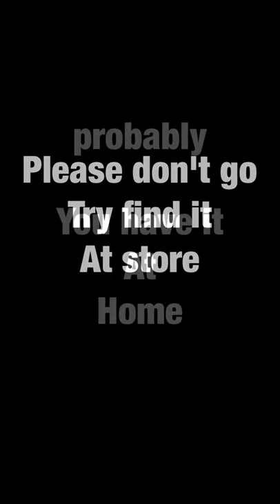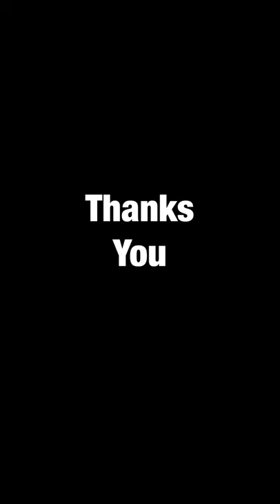How cleaning your marble floor in 5 minutes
MarbleVeroBeach.com
Use 500 ml lime juice and very important 500 ml sprinkle water . Putting on the floor for 5 minutes and scrubbing the floor and you will see how beautiful your floor will be
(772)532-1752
A1marblerepair.com
MarbleRome.com
Marble Vero Beach is a professional Stone Contractor Group based in Manhattan, NYC with 3 location to serve our customers in Vero Beach, Fl, Miami Beach, Fl and NYC our company has more than 35  years experience in Stone industry . MarbleVeroBeach.com and MarbleRome.com are a company dedicate to improve your home, business . Not matter is it Big, Middle, small size project, We're here to help . Our company have achive more that 350 projects in South Florida, Vero Beach, Stuart, Port Saint Lucie, Melbourne, Jupiter Island, West Palm Beach
Some Projects
Hudson Yards New York City
Kennedy Space Center
Vanilla Ice Project Luxure Flip House TV Show
Museum of Art Vero Beach, Fl

How with simple two natural products we create the best stone claim the market. After been in stone business for more than 28 years I became with the idea to mix two natural products we have in all household in USA .
In 2002 I try to find a natural product to make easy and save for marble to use. I was a the field when I use my first time on travertine floor . I try the mix in discrete conner of the house in Miami Beach . In 5 minutes I was surprised with the results. I can believe how to products work best than all the stone cleaning products you can find in the market. Believe me, I did almost all products. Perhaps this product have to be in all hotel, hospital, museum, all building with Limestone, marble, travertine, granite, terrazzo must carry with janitorial crews. All hotel management should save ton of money with this simple product. You save time and money, your cleaning crew will take 10 minutes to do about 1000 square feet.
Never call a cleaning company to cleaning your stone floor . I have to add this product is friendly with pets and human. Is all natural .
Is suitable for shower, kitchen countertop, vanity. You must have it in you house and use for you stone save cleaning